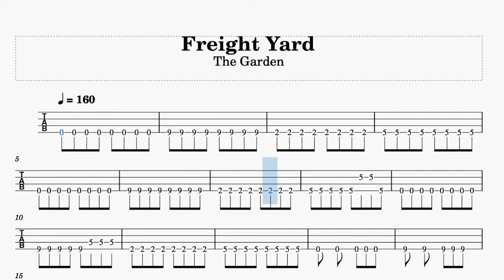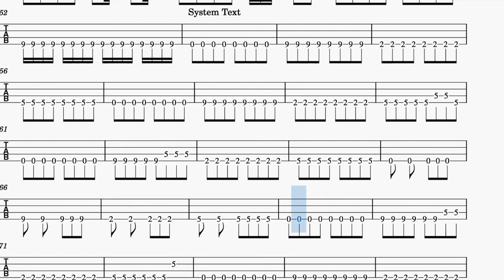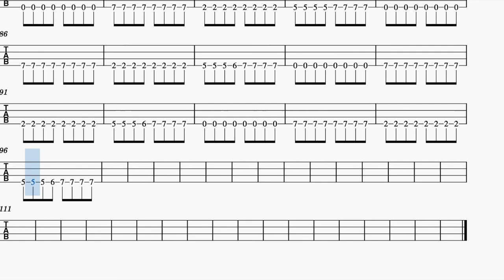The Garden - Frieght Yard | Bass Tab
From the 2022 Single

Drop D